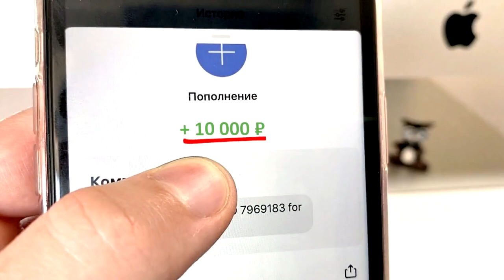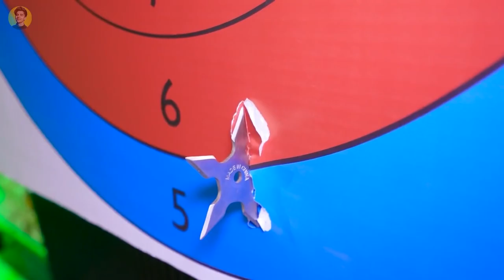ЧЕРЕПАШКИ НИНДЗЯ в Реальной Жизни ! *2 Часть*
ВЛАД А4 стал СУПЕРГЕРОЕМ !
ВЛАД А4 Стал ЧЕРЕПАШКОЙ НИНДЗЯ в Реальной жизни!

3. СКАЖИ,ЧТО ИМЕННО ХОЧЕШЬ ✨✨✨